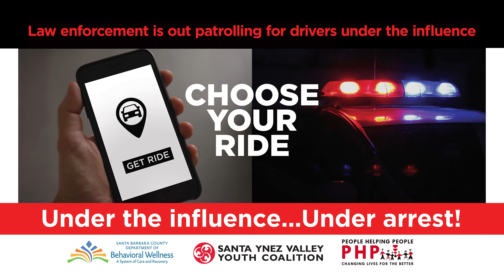20210126 - SYV Youth Coalition - Choose your Ride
Produced by: KEYT TV Production